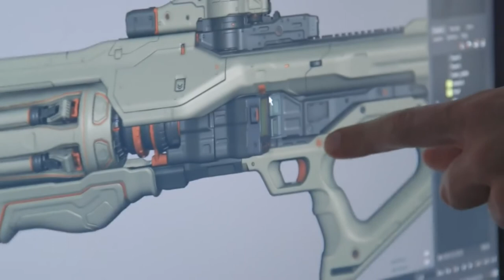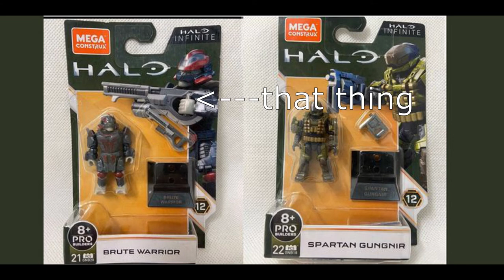will halo infinite gameplay be good?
After 5 years of silence from 343 Industries we finely got the halo infinite campaign demo. This video is the first of a trilogy of videos I'm making, where I'll analyse the different element's of the demo. With this video in particular focusing on gameplay.

0:00 intro
0:17 why 343 have chosen the route that they have.
4:33 the impacted of enhance mobility within Infinite.
12:06 the bits of enhanced mobility that didn't make there way into Infinite.
16:18 equipment
20:28 guns
31:04 outro

Springtime Stroll